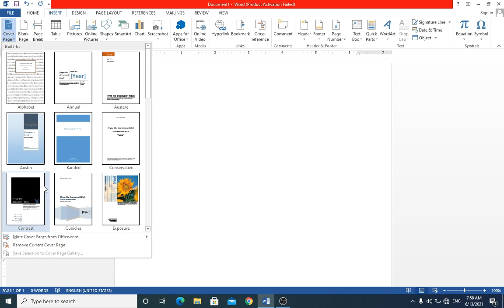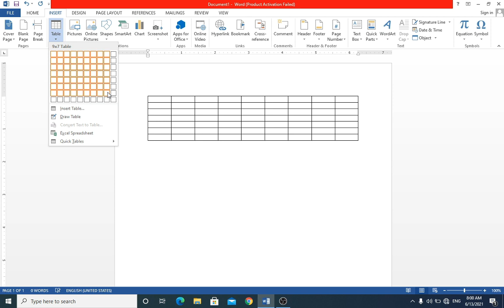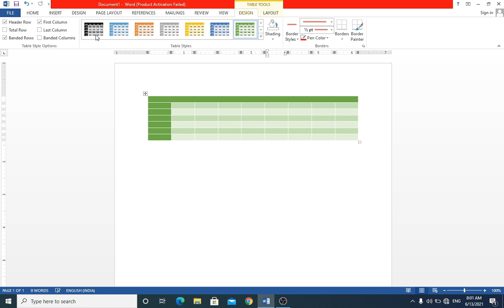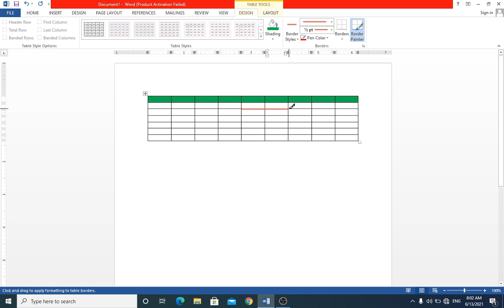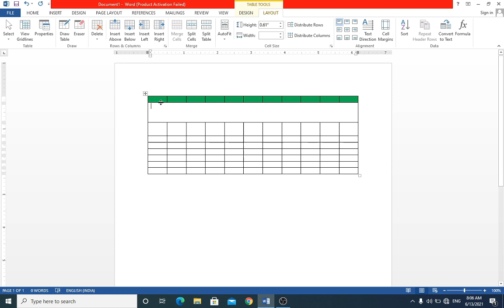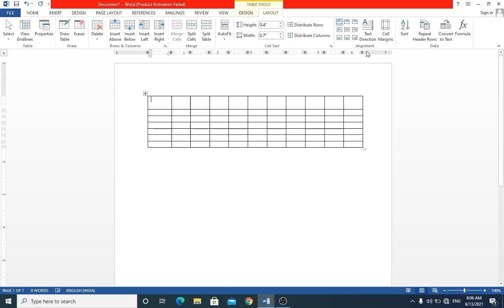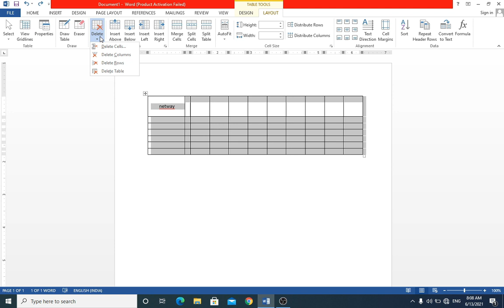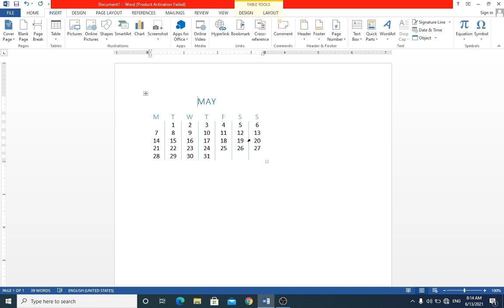MICROSOFT WORD 2013 PART 4 | માઇક્રોસોફ્ટ વર્ડ ૨૦૧૩ પાર્ટ ૪ | CPT (Computer Proficiency Test) GSSSB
Second Stage Examination Conducted by GSSSB CPT - Computer Proficiency Test

CPT ની તૈયારી હવે ઘરે બેઠા... GSSSB CPT PREPARATION

English Typing
Gujarati Typing
Tender Notice
Paragraph Formatting
Excel Spreadsheet